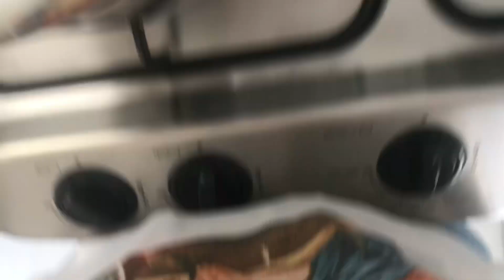PIPOCA SEM SAL E COM SABOR INCRÍVEL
Milho para pipoca
Óleo de girassol